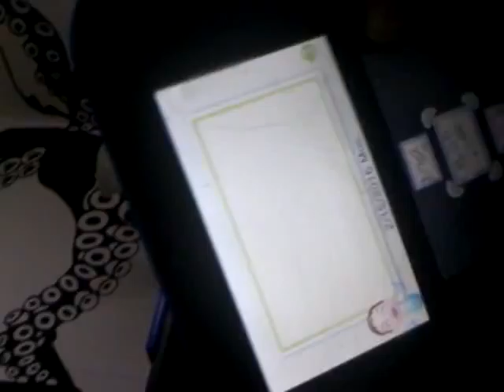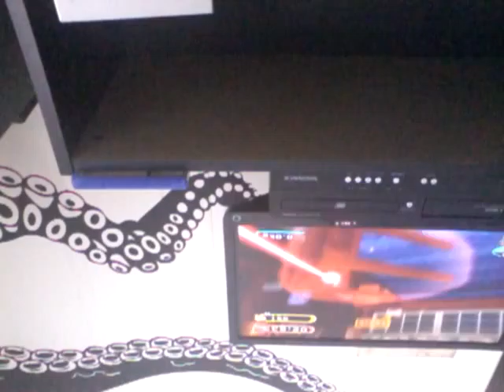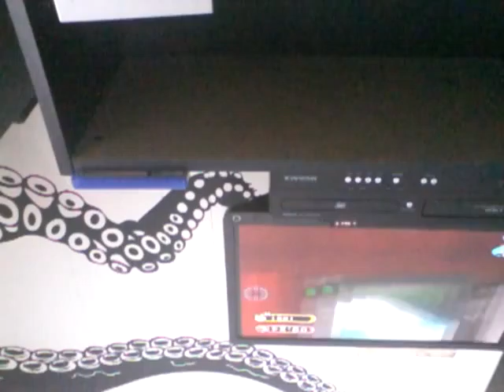Elebits episode 5: Strongest ball